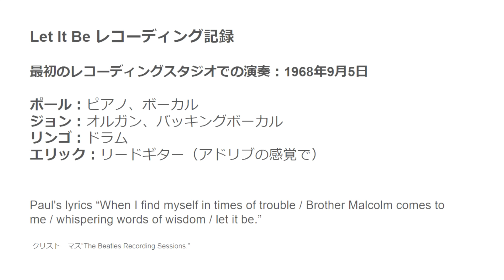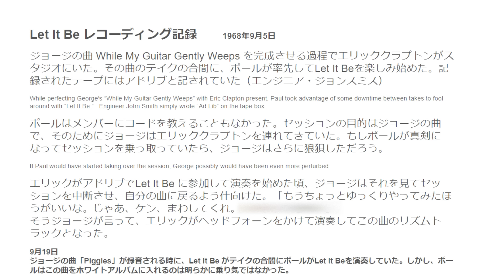ビートルズ Let It Be「 初回セッションはWhile My Guitar Gently Weeps 録音の時～ジョージは逆境に立った」その時にギターを演奏したのはあのギタリスト！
次に少しだけ録音が残ってます。
最後にジョージが「ヘッドホン付けろよエリック」と言ってセッションを終わらせようとしてますね